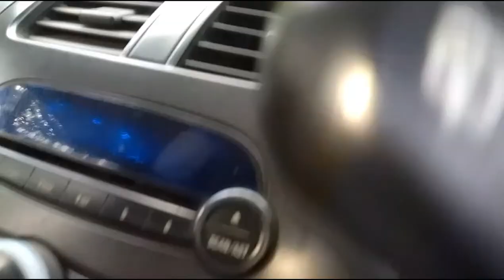Gan ati gua na o ma/গান এটি গোৱা না অ মা/ Zubeen Garg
Assam vromon axom